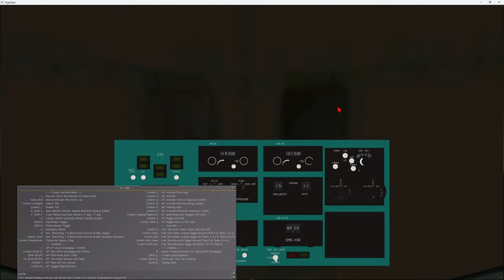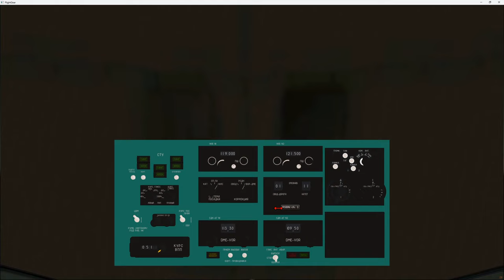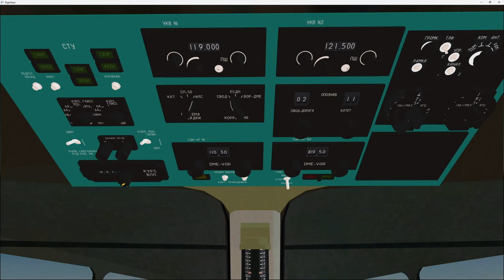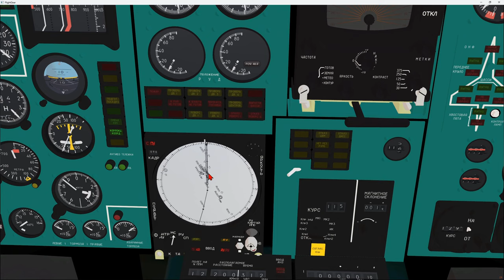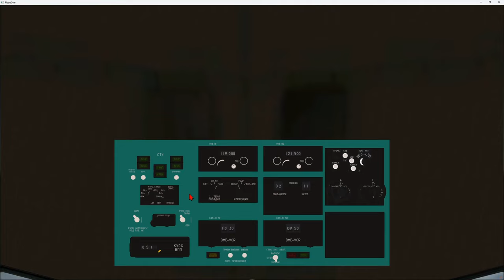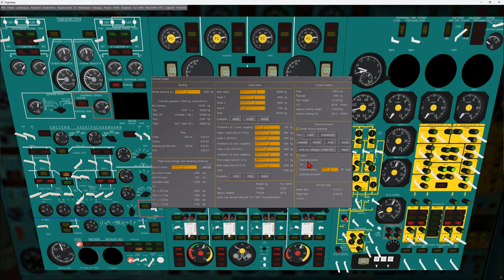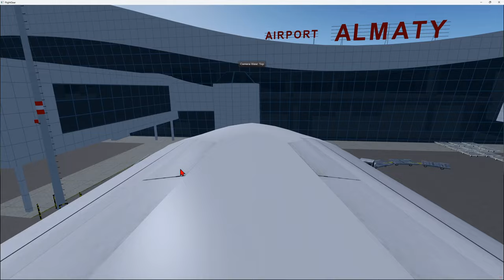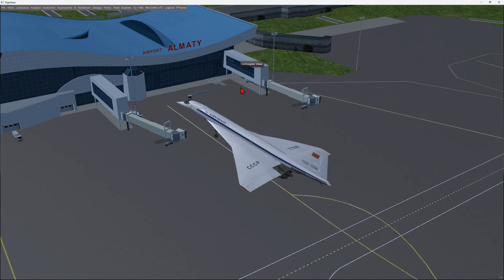Tupolev Tu-144D #6/6 Zniżanie i lądowanie | FlightGear 2020 (120)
Poradnik o Tu-144D we FlightGear, a w nim zniżanie i lądowanie